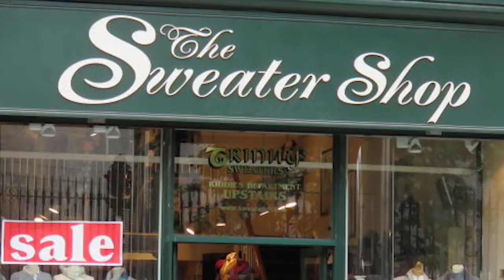Ring of Kerry - Ireland | ATNT Travel & Tours